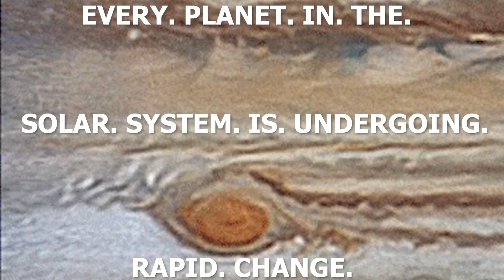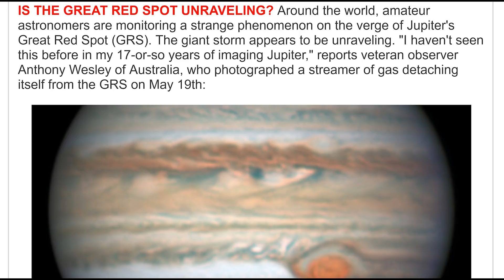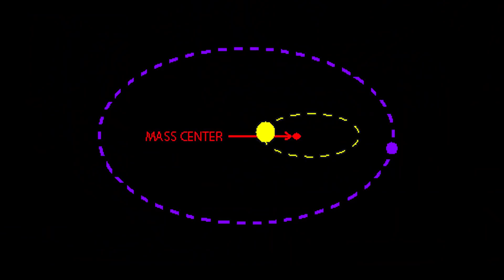Jupiter's Great Red Spot is Unraveling!?! The whole solar system is undergoing rapid change.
This is a part ZERO episode. Now is a great time to work together to deal with these Sun, Earth and Solar System changes.
T
you can send love or support via
T Lewison
THORnews
5430 Birdwood Rd. #416
Houston, Texas 77096

Is the Great Red Spot Unraveling?
MAY 20, 2019 / DR.TONY PHILLIPS
May 20, 2019: Around the world, amateur astronomers are monitoring a strange phenomenon on the verge of Jupiter’s Great Red Spot (GRS). The giant storm appears to be unraveling. “I haven’t seen this before in my 17-or-so years of imaging Jupiter,” reports veteran observer Anthony Wesley of Australia, who photographed a streamer of gas detaching itself from the GRS on May 19th:

The plume of gas is enormous, stretching more than 10,000 km from the central storm to a nearby jet stream that appears to be carrying it away. Wesley says that such a streamer is peeling off every week or so.

The Great Red Spot is the biggest storm in the solar system–an anticyclone wider than Earth with winds blowing 350 mph. Astronomers have been observing it for hundreds of years. In recent decades, the Great Red Spot has been shrinking. Once it was wide enough to swallow three Earths; now only one of our planet could fit inside the maelstrom. This has led some researchers to wonder if the GRS could break up or disappear within our lifetimes. Perhaps the streamers are part of this process.

In fact, such unraveling clouds have been seen before. For instance, the Gemini North adaptive optics telescope on Maunakea saw a lesser but similar streamer in May of 2017:

The leader of those observations, Glenn Orton of NASA’s Jet Propulsion Laboratory, noted “a curious hook-like cloud feature on the Great Red Spot’s western side. Events like this show that there’s still much to learn about Jupiter’s atmosphere,” he said in a press release.

Wesley describes how the streamers are behaving now: “Each streamer appears to disconnect from the Great Red Spot and dissipate. Then, after about a week, a new streamer forms and the process repeats. You have to be lucky to catch it happening. Jupiter spins on its axis every 10 hours and the GRS is not always visible. A joint effort between many amateurs is underway to get clear images of the process.”

Indeed, now is a great time to monitor the action. Jupiter is approaching Earth for a close encounter in June 2019. During the weeks around opposition on June 10th, Jupiter will shine 4 times brighter than Sirius, the brightest star in the sky, and even small telescopes will reveal its storms, moons, and cloud belts.